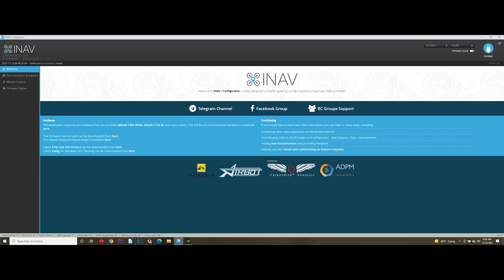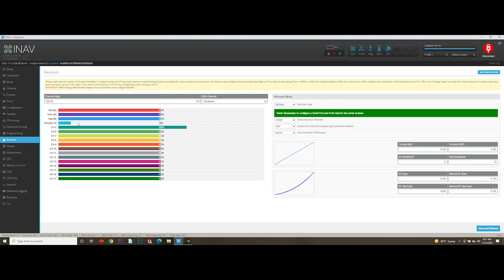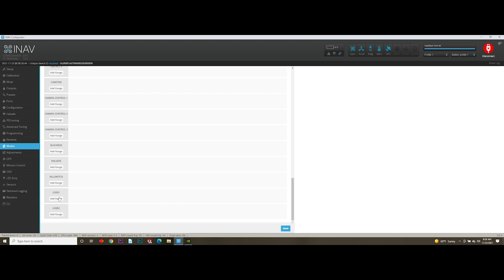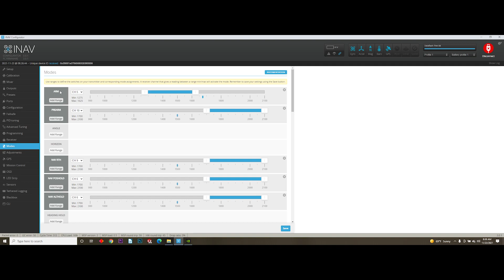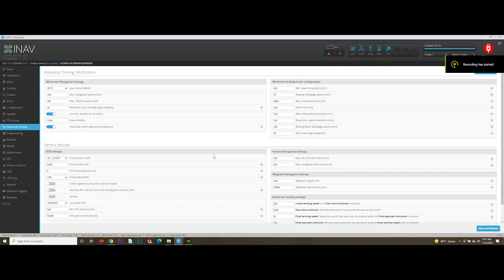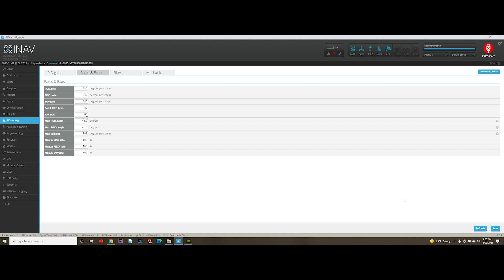MoneyShot Mini V2 Video User Manual